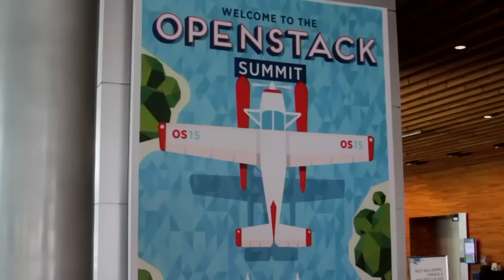Patrick Reilly - OpenStack Summit 2015 - theCUBE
Kismatic center-stage on Kubernetes project

As open-source initiatives continue to grow, an increasing number of enterprises are taking part in the movement. Kismatic, Inc., the startup that provides enterprise support for Docker and Kubernetes, has put itself at the center of the emerging Kubernetes open-source project. Kismatic CEO Patrick Reilly caught up theCUBE, a SiliconANGLE Media production, during OpenStack Summit 2015 to discuss Kubernetes, Google and microservices.
“With the recent hype of containers because of the good work that Docker has done, people need a way to orchestrate those containers,” Reilly explained. “With mesas you’re able to treat your cluster of machines like a single compute resource and schedule Docker containers to come up and down, set up a service discovery, and use something like Marathon or Aurora to manage that cluster. With Kubernetes, it’s a similar approach, but some of the things are opinionated, so you don’t have to worry so much about service discovery and you can trust that it’s done the same way. There’s a lot less tooling that you need.”

Microservices becoming hot

Google, of course, is the reason why Kubernetes has gained so much traction. “Google wants to open source the project and get it in front of everyone,” said Reilly. “Google currently launches about 2 billion containers a week. Most of its workload is containers. I’m going to trust them.”

Reilly also explained the reason why “microservices” has become such a buzzword of late. “Many organizations have these old applications that have hot spots — they’re all cobbled together and very brittle,” he said. “I think of microservices as a way to make sure that each individual piece of an infrastructure can scale independently of each other, and that I can decouple those hot spots. If I were going to start a new project now, I’d go the microservices route, but I would also make sure I have a development stack that’s going to make sense. That’s where containers are exciting.”